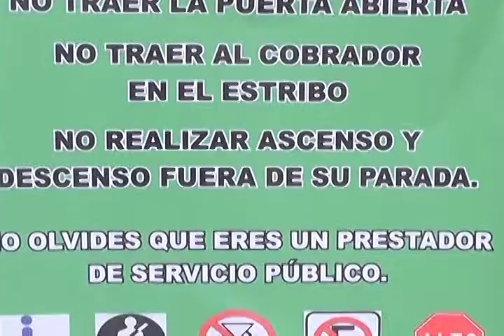Inicio operativo carril exclusivo en Coatzacoalcos